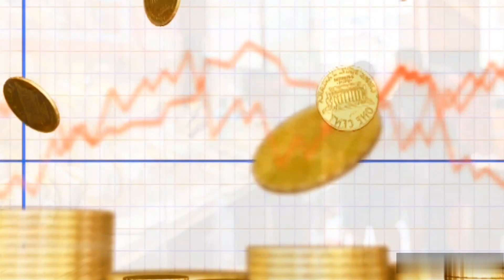সাব'ধান🤔 সোনার গয়না কিনে আপনি এভাবে ঠকছেন l Advice on buying good quality gold jewellery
Bhalo manera sonara gayana kenara paramarsa, gold kaner dul, Sonara gayana ebhabe kinuna, gold necklace, Sonara galara hara tairi kara paramarsa, Sonara bala,Sonara jabatiya gaẏana kenara paramarsa, gold kaner dul, gold necklace, gold bala, gold nose pin, Gold seta, Gold
Biyera gaẏana, gold Mathara tikali, সোনার সব ধরনের গয়না কেনার পরামর্শ, এভাবে সোনার গয়না কিনুন, ২০২৩ সালে সোনার গয়না এভাবে দেখে কিনুন. Sonara ceina kenara paramarsa, Gold jack 2.